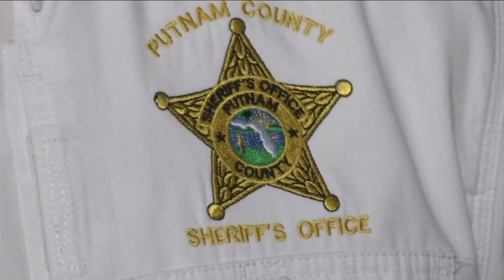7th grader arrested with gun at school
Tense moments at a middle school in Putnam County as a resource officer arrested a 7th grader who the deputies say had a loaded gun.